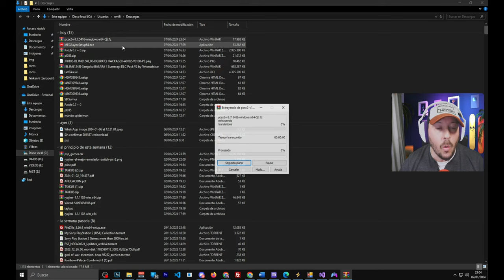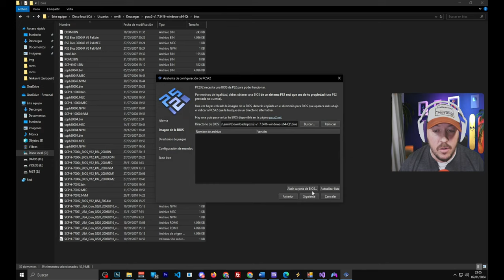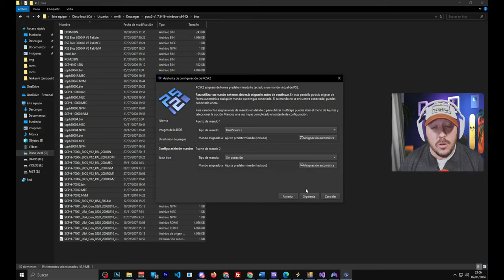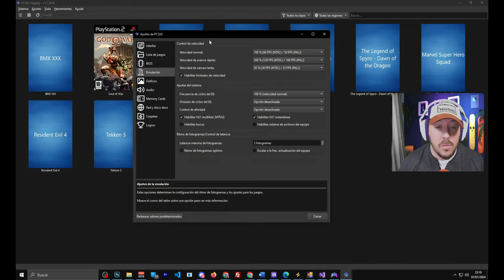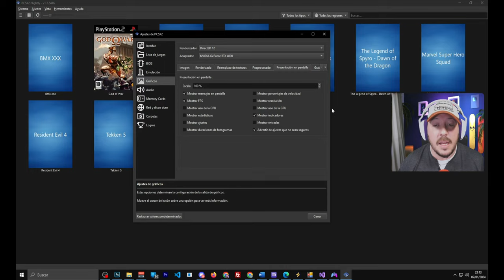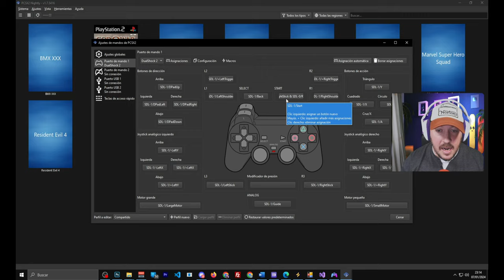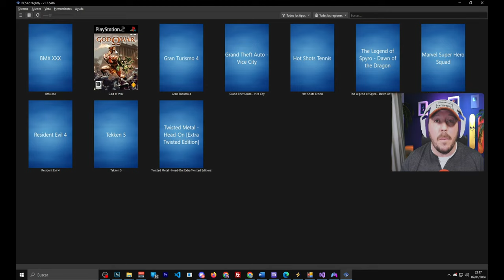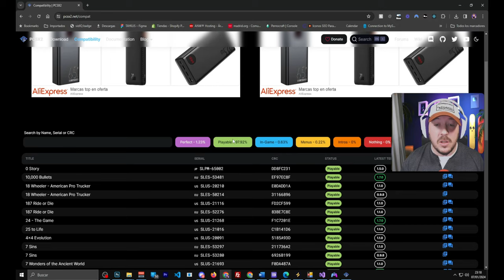✅ Tus juegos de PS2 en PC con el emulador PCSX2 1.7 Nightly en 2024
DESCRIPCIÓN
¿Te apasiona revivir los clásicos de PS2 pero no sabes cómo? ¡Tranquilo! Hoy te traigo un tutorial completo para que te conviertas en un experto en PCSX2 1.7 versión Nightly, el emulador que te llevará de vuelta a esos juegos legendarios de PlayStation 2, pero esta vez en tu PC.

Voy a empezar desde cero, explicándote cómo descargar e instalar PCSX2. Verás que es más fácil de lo que parece. Te guiaré a través de cada paso y te daré tips para evitar los errores comunes.

Luego, vamos a meternos de lleno en la configuración. Aquí es donde la magia sucede. Te enseñaré cómo configurar los gráficos para que esos juegos se vean mejor que nunca, cómo ajustar los controles para que se sientan como en la vieja escuela y cómo optimizar el rendimiento para que todo corra fluido en tu PC.

Pero eso no es todo. ¿Qué sería de un buen emulador sin juegos? Te mostraré cómo cargar tus juegos favoritos de PS2 en el emulador, y hablaré un poco sobre la legalidad y cómo conseguir juegos de manera responsable.

Y claro, no puedo dejar de lado las características especiales de esta versión Nightly de PCSX2. Te contaré sobre las últimas mejoras, qué novedades trae esta versión y cómo pueden mejorar aún más tu experiencia de juego.

✅ Como instalar/configurar PCSX2 el MEJOR emulador de Playstation 2 en PC de bajos recursos en 2024